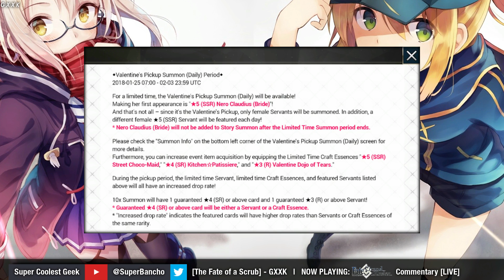[FGO] Nero Bride Event Quest! (Roman Holiday!) | Fate Grand Order 7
Honey Moon Night...I'm IN THERE.

Dig Waifus? Digi's got you